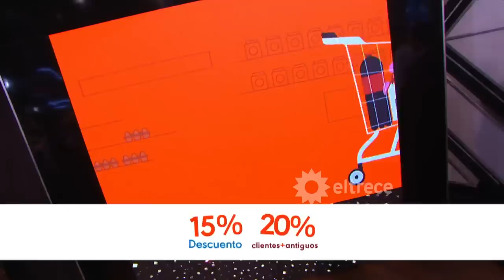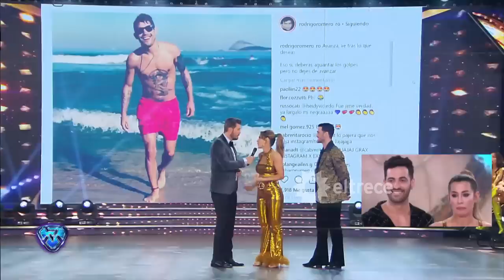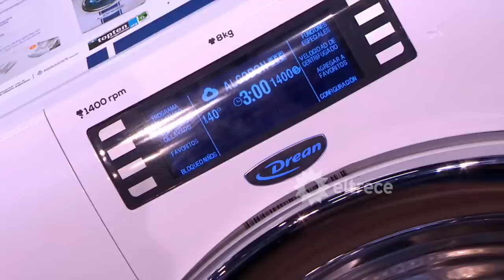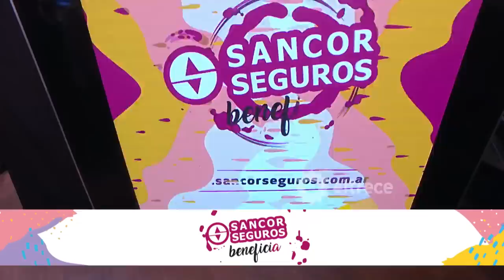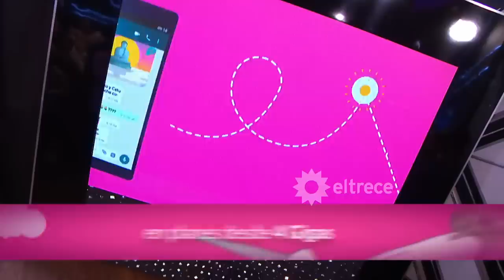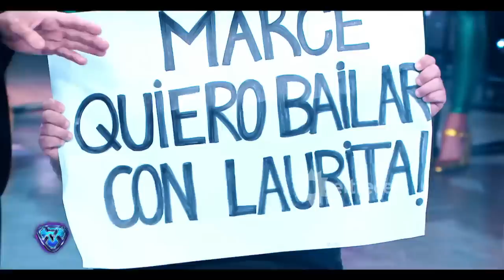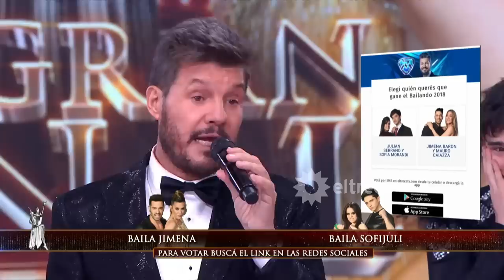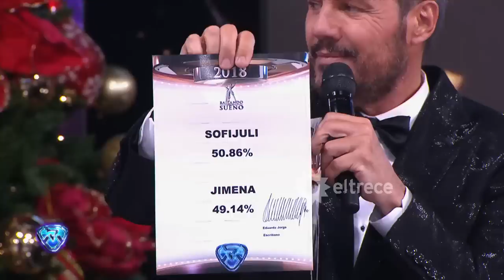Showmatch - Programa 20/12/18 - Final de Bailando 2018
Programa emitido el lunes 20 de diciembre de 2018 en eltrece.
JULIÁN SERRANO Y SOFÍA MORANDI, CAMPEONES DEL BAILANDO 2018

Este jueves 20 de diciembre, se definió el certamen de ShowMatch en una impresionante final. Jimena Baron y Mauro Caiazza terminaron subcampeones.

LOS FINALISTAS EN LA DISCO
Marcelo dio comienzo a la gran final del Bailando 2018 y, antes de presentar a las dos parejas protagonistas, conversó con Adrián Suar y las autoridades de Canal 13 presentes en el estudio. Luego, Julián Serrano y Sofía Morandi (pareja 1) y Jimena Baron y Mauro Caiazza (pareja 2) hicieron su aparición y contaron sus sensaciones previas. “Fueron cuatro meses de disfrute y lo queremos terminar así”, dijo Sofía. “Lo que se siente en esta pista no se siente en ningún otro lugar”, aseguró Jimena. Los finalistas también se emocionaron con un video que repasó sus mejores momentos en el certamen. Marcelo aprovechó las palabras de Jimena para reflexionar: “Me encanta este nuevo mundo y este nuevo rol de la mujer. En un momento hicimos un montón de cosas que no haríamos jamás. Aprendemos y decimos gracias. A mí me enseñan las mujeres a ser mejor persona. Uno siente un cambio grande y un compromiso con eso”. El primer ritmo de la noche fue música disco: Julián y Sofía bailaron “Can´t take my eyes off you”, de Gloria Gaynor, y Jimena y Mauro, “Super freak”, de Rick James. “Me encanta que hayan llegado estos dos equipos a la final. Mi primer voto es para la pareja 1”, afirmó Ángel De Brito. “Mi punto va para la pareja 2”, se diferenció Laura Fernández. “Hoy están acá merecidísimamente”, destacó Florencia Peña, que le dio su voto a la pareja 1. “Me gustaron las dos coreos, pero vi una frescura y un disfrute más grande en la pareja 1”, sostuvo Marcelo Polino. El BAR también se inclinó por Julián y Sofía, que de esta manera obtuvieron el primer punto de la final.

JIMENA SE LLEVÓ EL CHA CHA POP
Luego fue el turno del Cha cha pop, en el cual Julián y Sofía interpretaron “This is what you came for”, de Calvin Harris, y Jimena y Mauro recorrieron la pista con “Everybody”, de Martin Solveig. “Jimena brilló y la pareja estuvo muy contundente, así que este voto es para ustedes”, se pronunció De Brito. “Las dos parejas están prendidas fuego. Estuvieron muy parejos los dos, pero Jime y Mauro la rompieron”, remarcó Laurita. “Están muy a la par, pero Jime le puso un plus”, coincidió Flor. Polino y el BAR acompañaron la moción y, por unanimidad, el segundo punto fue para la pareja 2.

EL TANGO, PARA JULIÁN Y SOFÍA
El tercer ritmo fue el tango. En esta ocasión, Julián y Sofía hicieron una coreografía de “Milongueando”, en tanto que a Jimena y Mauro les tocó “Código de barra”, de Bajofondo. “Estamos muy sorprendidos porque están bailando mejor que durante el certamen”, comentó De Brito, que se inclinó por la pareja 2. Sin embargo, Laurita, Flor, Polino y el BAR optaron por la pareja 1, que se llevó el tercer punto y quedó en ventaja.

JIMENA Y MAURO, EN SU SALSA
La salsa en trío, junto a los coaches, fue el ritmo que cerró la final. Julián y Sofía realizaron una performance de “Será que no me amas”, de Luis Miguel, acompañados de Nico Merlín, mientras que Jimena y Mauro, con Mati Napp, bailaron una versión de “Felices los cuatro”, de Maluma. Previamente, ambas parejas recibieron saludos de sus familiares mediante un emotivo video. El jurado y el BAR también tuvieron su homenaje, antes de dar sus últimos veredictos del año. “Fue una gran final, los dos equipos dejaron todo. Mi último voto es para la pareja 1”, hizo su cierre De Brito. Laurita y Flor prefirieron a la pareja 2. “Ganaron y se lucieron todos”, resaltó Polino, que también falló a favor de Jimena y Mauro. En tanto, el BAR le dio su punto a la pareja 1. De este modo, la serie llegó igualada al voto telefónico.

Antes de presentar el clásico clip con lo mejor del año, Marcelo hizo un balance de este 2018: “Fue un año de muchas emociones. La palabra que resume este año es aprendizaje. En muchos sentidos. Desde lo profesional y desde lo humano. No es fácil crear una empresa en la Argentina que estamos viviendo. Estamos orgullosos de haber formado esta familia. Y hablando de aprendizajes, hay un gigantesco cambio social que tiene muchísimo que enseñarnos. Las mujeres están haciendo un cambio social que es imparable y que no se puede ignorar. A nosotros como hombres nos toca reflexionar profundamente. Todos queremos vivir en una sociedad mejor. Quiero agradecerles a las mujeres por esta gran oportunidad que nos están dando”.

LA GRAN DEFINICIÓN
Finalmente, el público fue decisivo y con el 50.86% de los votos coronó a Julián Serrano y Sofía Morandi campeones del Bailando 2018. Jimena Baron y Mauro Caiazza se llevaron un meritorio segundo puesto.